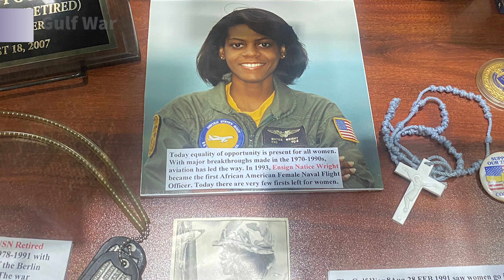Women Veteran Contributions During Wars: A Discussion With Commander Donna Fournier, US Navy (Ret.)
It was after meeting a female World War II Veteran in the early 1980s who opened US Navy Commander Donna Fournier’s eyes to the wide range of job duties they had. At the time, only a few books about female Veterans were available at the Library of Congress--and no one really talked about what women did in the service--so it amazed her to find out that the Veteran had repaired combat-damaged aircraft and secured missiles on the plane. This began Commander Fournier’s nearly 40-year journey into researching and collecting memorabilia related to the contributions of female Veterans during wartimes.

In this video, she chats with Manatee County Veterans Services Manager, Renée Medina (US Coast Guard, Retired) about some of the pieces that are currently in an exhibit at the Manatee County Downtown Library’s historical Eaton Room. Hear a little about more about General Harriet Tubman’s role during the Civil War, World War I’s Hello Girls, the all-black 6888th Central Postal Directory Battalion in WWII, the phrase Admiral Grace Hopper (who developed COBOL programming) came up with which is still used toda and why the military is perhaps the most progressive organization (they gave women equal pay as far back as WWI!).